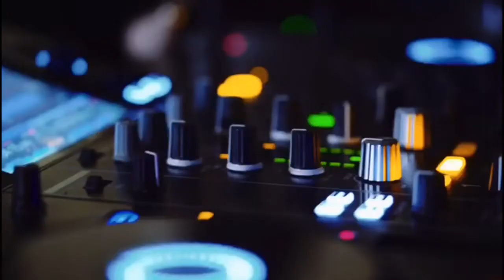ค่าครองชีพในดูไบ 1 มื้อเท่าไหร่ กินข้าวเย็นโรงแรมShangrila ราคาเท่าไหร่ | flywithcream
วันนี้ลองเปลี่ยนจากอาชีพแอร์โฮสเตส ไปลองทำBartender ที่โรงแรมแชงกรีล่า ดูไบ พร้อมไปรีวิวอาหารกลับครีม
แข่งทำค้อกเทลด้วยนะ ดื่มได้รึเปล่า ไม่รู้